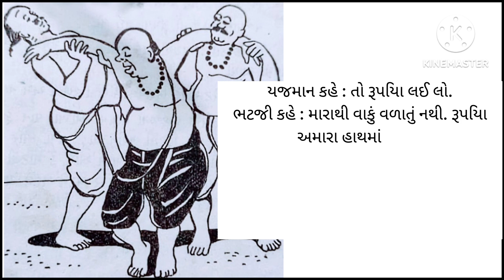😃 ગુજરાતી હાસ્ય વાર્તા : "માટલી ભટ્ટ" // kid's fun story in Gujarati - matli bhatt // 😃part -1.